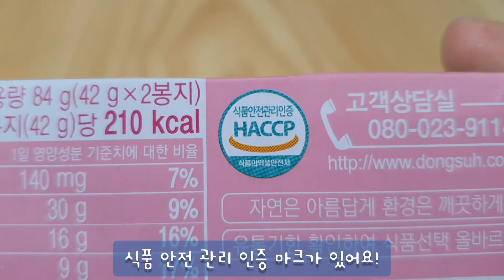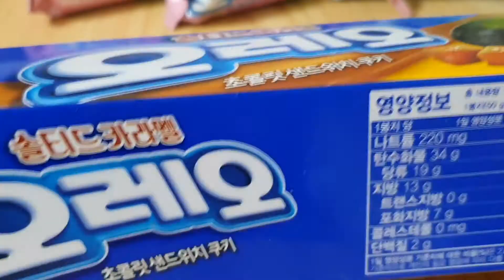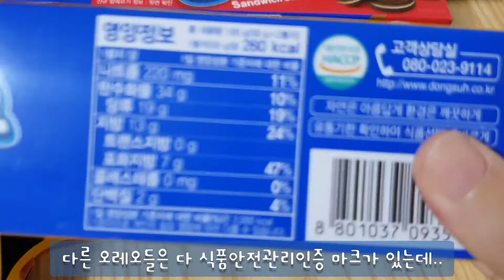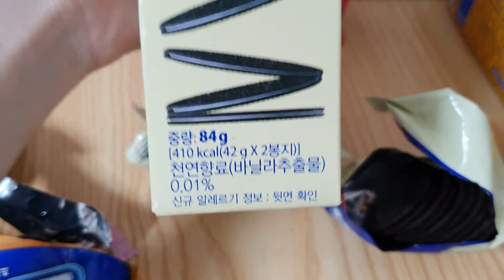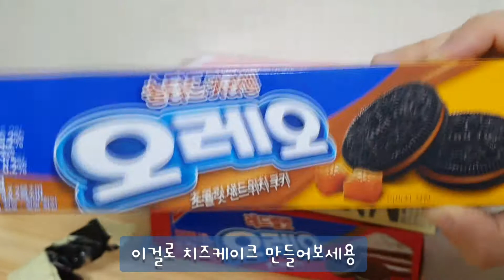오레오 먹방 옴뇸뇸 리뷰☆ 솔티드카레멜, 레드벨벳, 핑크오레오, 바닐라무스 씬즈 오레오 쿠키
한달전에 사먹은 아이들..☆ 게을러서 이제야 리뷰영상 올리네욤!

핑크 오레오-1800원

솔티드 카라멜,레드벨벳,바닐라무스 씬즈
2+1딜 1800+1800= 3600원☆

편의점에 이제 다 파는거 같아요 가격은 몇백원씩 편의점 마다 다르더라구욤

신상 까까 궁금하신거 있으면 제보받아욤 뇸뇨밍

마 빼이보릿-
1st- 솔티드 카라멜
2nd- 바닐라무스 씬즈
(바꼈어염 여자의 마음은 갈대라자나요)
3rd- 핑크오레오
4th- 레드벨벳
(취향차이같아용 레드벨벳이 빼이보릿인 분들도 계셔욤)